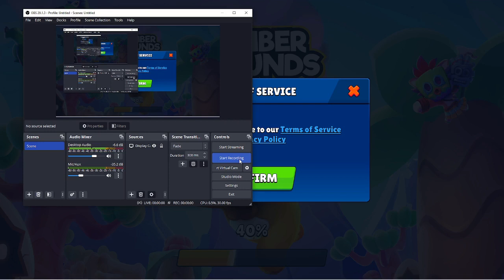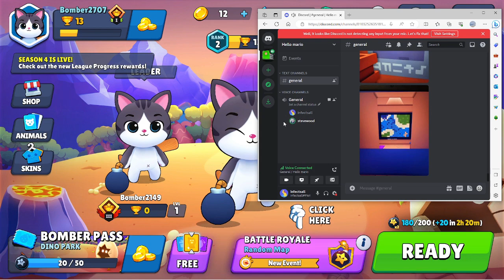Bomber Grounds with NatCannonShot!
We try to not blow ourselves up!